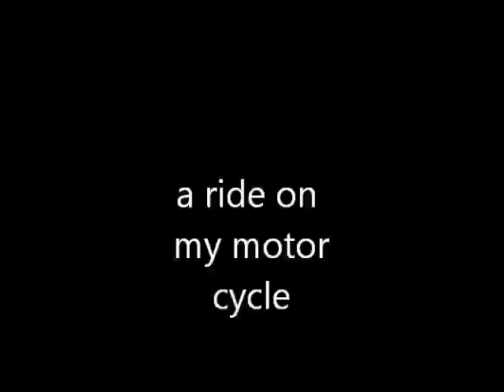motorcycle ride- my xt 225-yamaha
The sandpit by my house. I fish here & trade them honey for that...a good deal for us both!  I told him I would be careful as I rode around... sure would have liked to jump this nice little bike around a bit- will save that for another place.